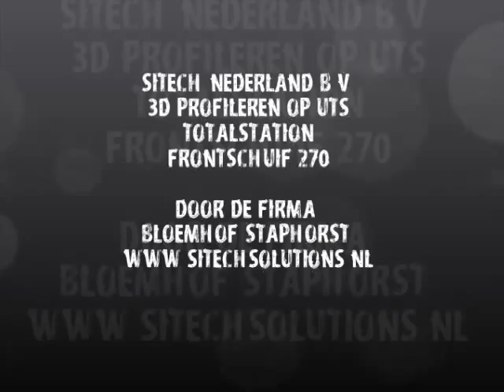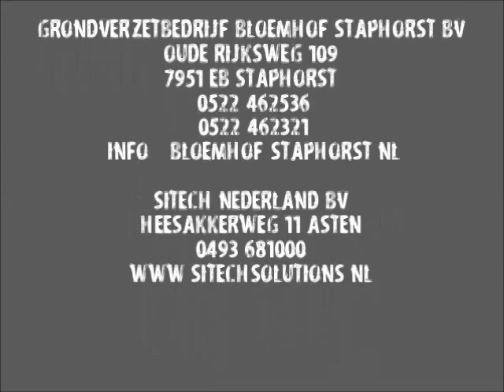SITECH Bloemhof Staphorst 3D Profileren UTS Totalstation SITECH Nederland BV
De firma Bloemhof Staphorst aan het 3D Profileren met een 270 Frontschuif, op een UTS Totalstation van Trimble.